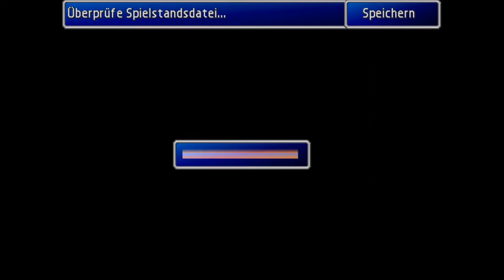Let's RePlay Final Fantasy VII #60 U-Boote Und Raketen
Zunächst gehen wir ganz tief um eine große Materia zu retten, danach geht es hoch hinaus.